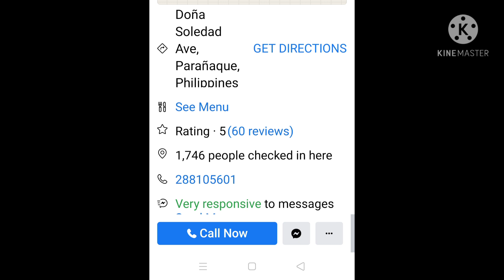Biyaheng Mausiw to another spot panuorin ang aming adventure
Pagsasama, pagkakaibigan ng magkaibang grupo na ang hilig ay pamimingwit sa ibat ibang lugar, lahat ay masaya dahil dito mga problema ng bawat isa ay nawawala sa isip tangin ligaya sa pagkakaroon ng bagong kaibigan kaligayahan na tanging mga mangingisda lamang na kagaya namin ang nakakaalam.